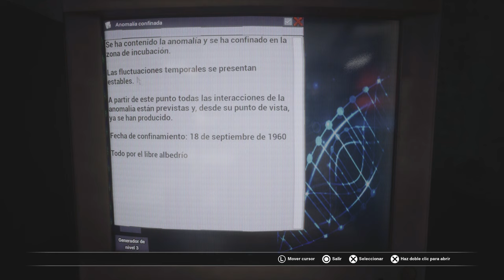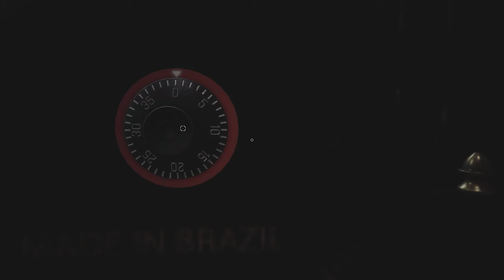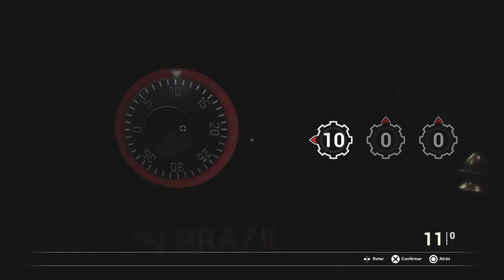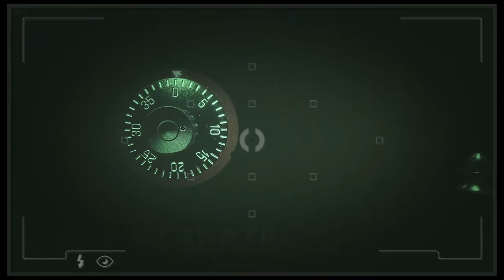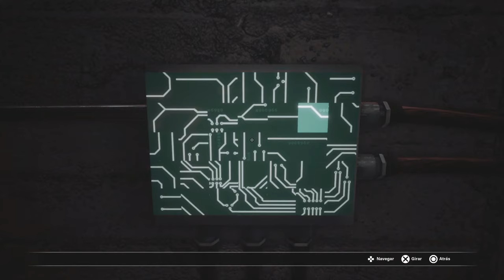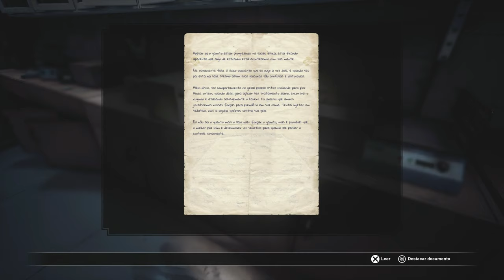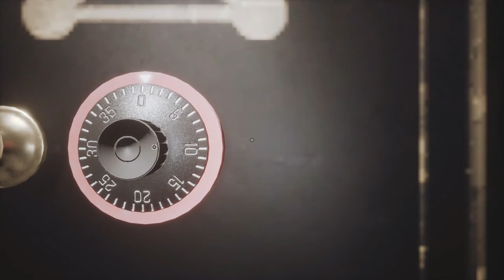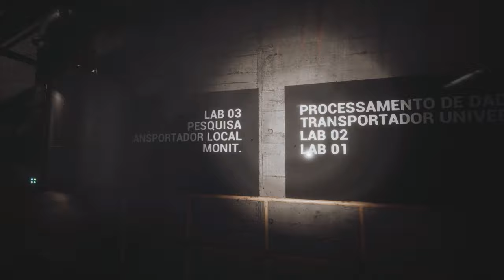Fobia -St. Dinfna Hotel- (Gameplay en Español, Ps5) Capitulo 11